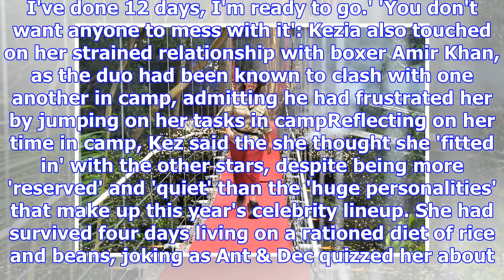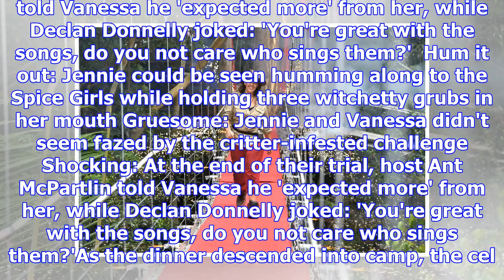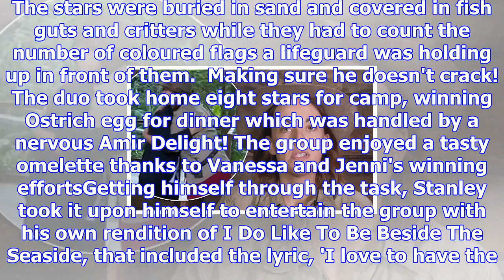I'm a celebrity: kezia dugdale is second star to leave the jungle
Published: 17:32 EST, 3 December 2017 | Updated: 20:24 EST, 3 December 2017 She had entered the jung...